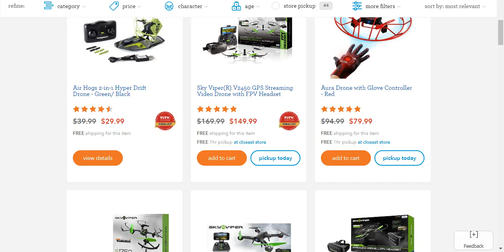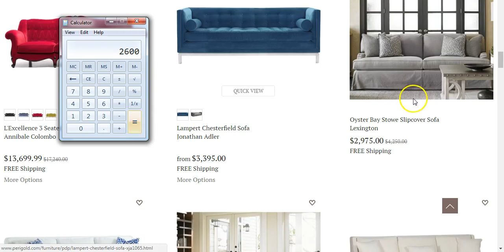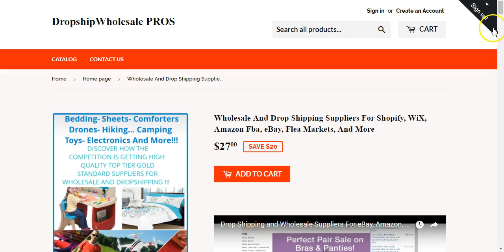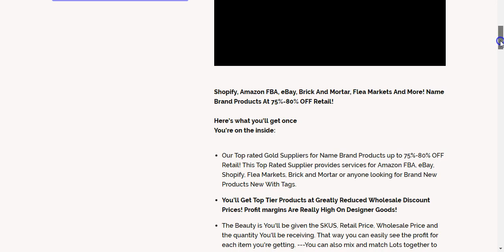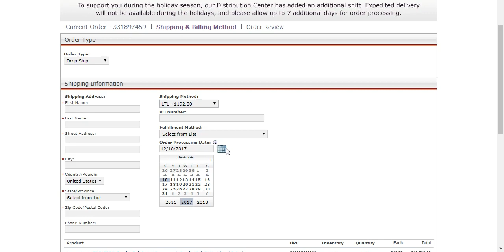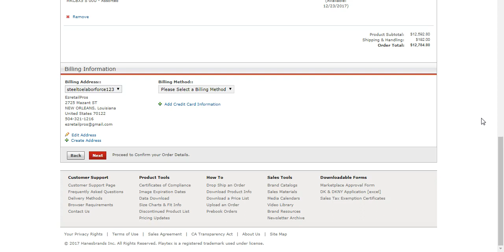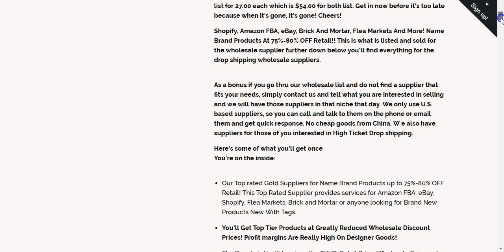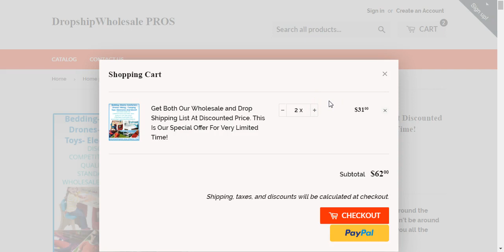How To Make $12,592. 80 All By Drop Shipping High Ticket Drop Shipping 2023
We have also included our exclusive bonuses.